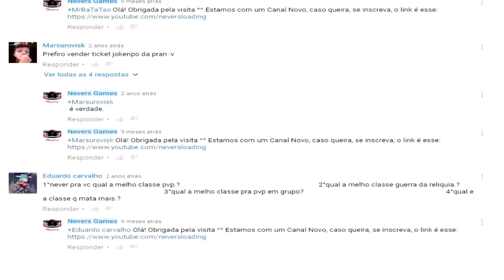NOSTALGIA - NeverLie - Como Fazer Gold no Aika [ Tutorial - Iniciantes ]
Clique em "MOSTRAR MAIS" abaixo para ver mais informações.